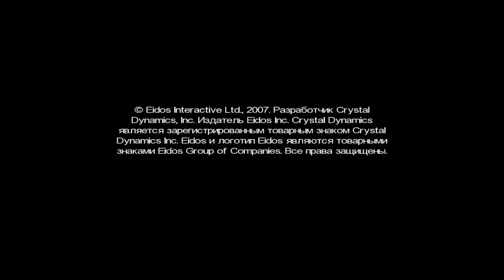Tomb Raider: Anniversary ► Croft Mansion(ПОМЕСТЬЕ КРОФТ)► №1